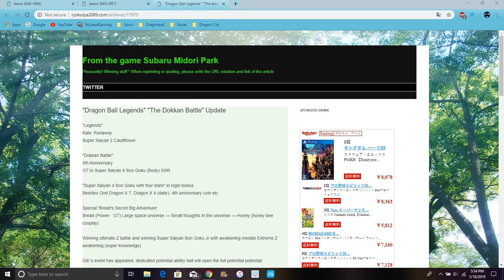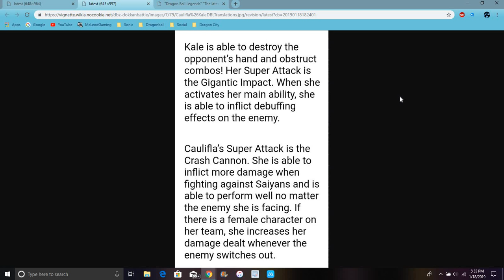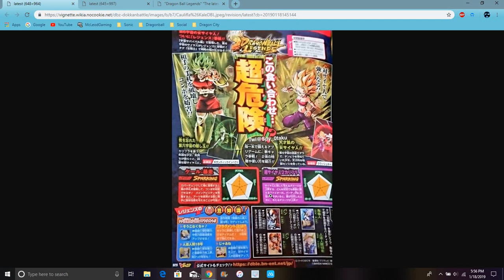Beserker Kale & Caulifla Are Coming To Legends All Info DB Legends